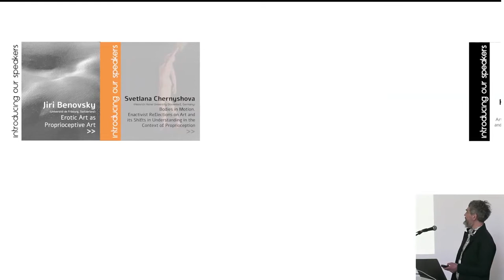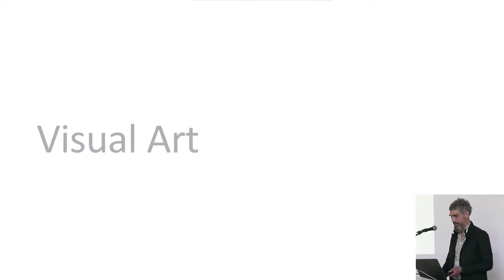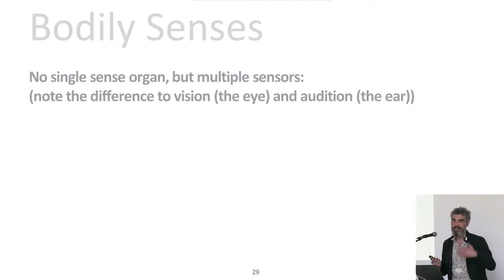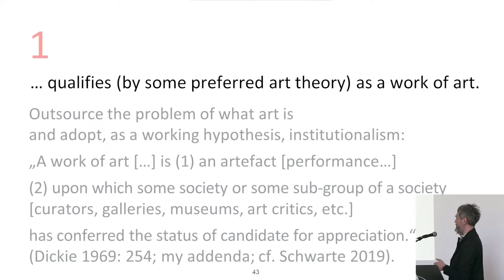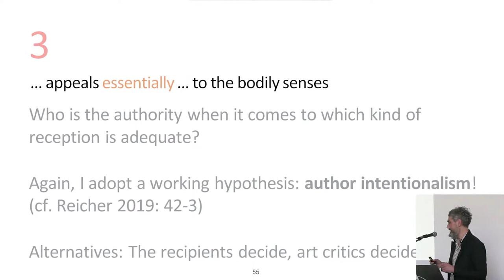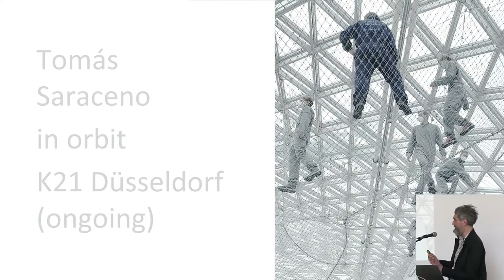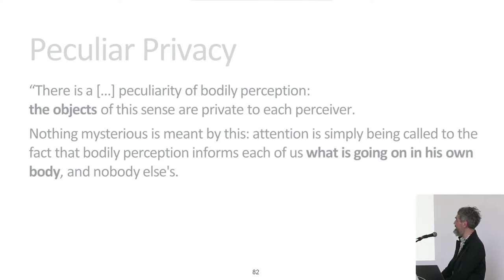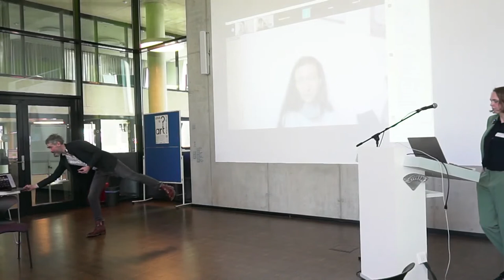Markus Schrenk – Is Proprioceptive Art possible?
Welcome and introductory lecture of the workshop "What is proprioceptive art?" by Markus Schrenk on 09 March 2022: "Is Proprioceptive Art Possible?".

Abstract: Many works of art are predominantly visual or auditory in nature (visual arts such as drawing, painting, photography or performing arts like music). Only some art works (happenings, fluxus, performance) might also crucially involve the audience’s own physicality and thereby intentionally provoke the recipients’ perception of their own body, i.e. their proprioceptions.

Could there be works of art that are either primarily or predominantly proprioceptive in nature: i.e., that have the perception of one’s own bodily movement, position in space, balance, muscle tension, pain, temperature, energy and stress levels, etc., at their core?

My talk will be an introduction to the workshop’s theme and its most pressing research questions. Is proprioceptive art possible?